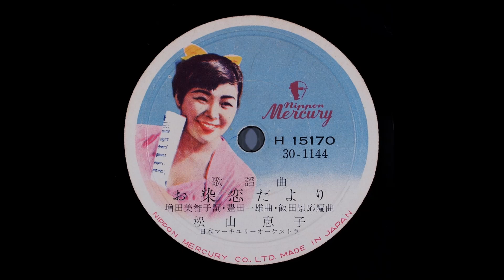お染恋だより 松山恵子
昭和30年11月発売　前回ご紹介したお染ちゃん「お染ちゃんさようなら」とは また別のお染ちゃんです

作詞：増田美智子　作曲：豊田一雄　編曲：飯田景応
唄：松山恵子
日本マーキュリーオーケストラ